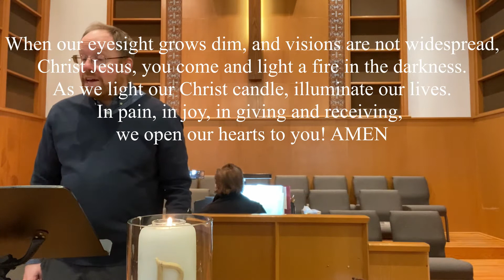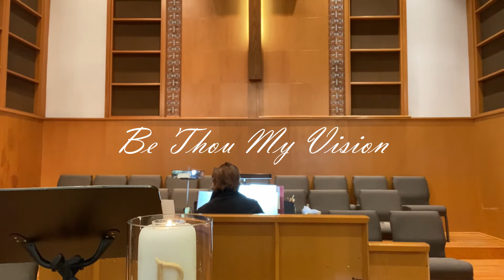TUCWorship01172021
All are welcome to join us for worship with this pre-recorded worship service of Trenton United Church.  Leading worship today is Rev Isaac Mundy and our music director Dianne Goyetche.  Today we reflect on the story of Samuel as a Spirit came to speak to him and Samuel opened his heart to God.